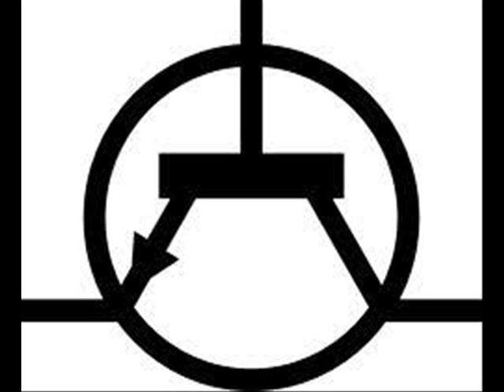Rihanna- only girl in the world (lostbeat DUBSTEP remix)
only girl in the world (lostbeat DUBSTEP remix) -Rihanna

Note: i do not own this- all credits remain to the producers & artists.

(althought this remix was taken off soundcloud by universal records)